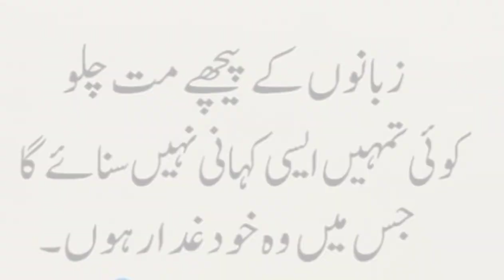Golden words || Urdu quotes